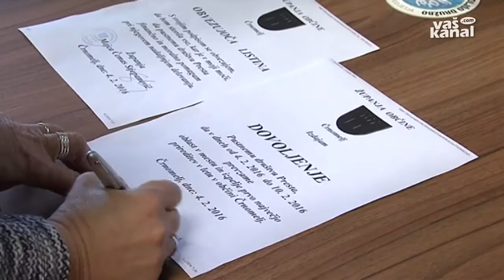Maškare prevzele oblast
ČRNOMELJ - Občina Črnomelj je danes zjutraj dobila novo oblast. Tamkajšnja županja je namreč ključ občinske hiše izročila predstavnikom pustnega društva Presta, ki so tako danes, na debeli četrtek, zavladali v Črnomlju.